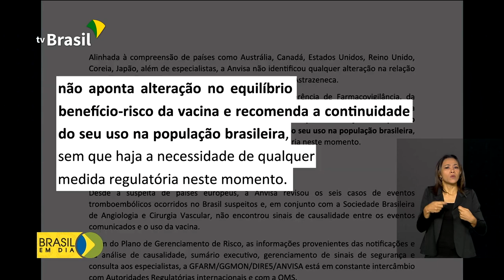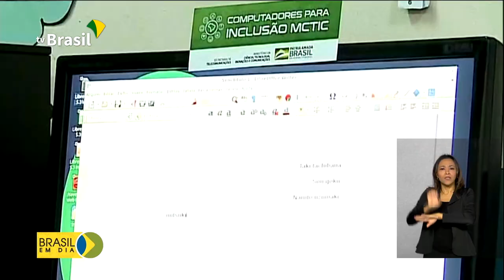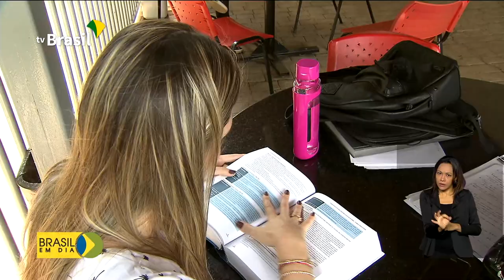Brasil em Dia - 18 de março de 2021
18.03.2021 - Veja nesta edição do Brasil em Dia: Banco Central eleva taxa de juros para 2,75%, na primeira alta após 6 anos. Veja também: governo reduz imposto de importação de bens de capital, informática e telecomunicações. Medida vai baratear compra de celulares e computadores. Ministério da Saúde já tem contratadas, até agora, mais de 562 milhões de doses de vacinas contra covid-19.